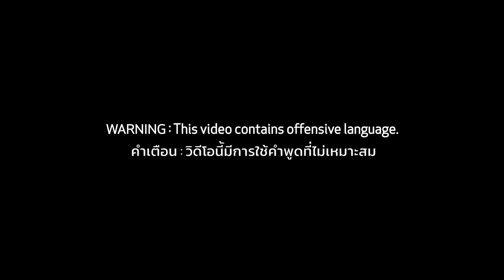GlobalGoals | Gender Equality | "The One You Love" (5 of 6)